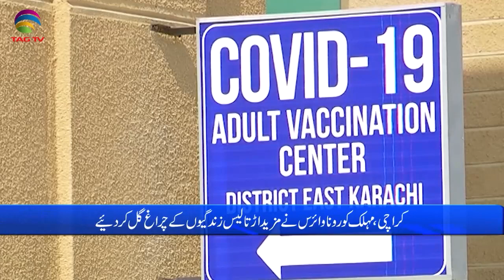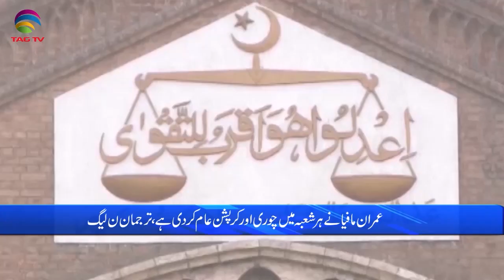Pakistan News Bulletin with Waqar Hussain, May 14, 2021